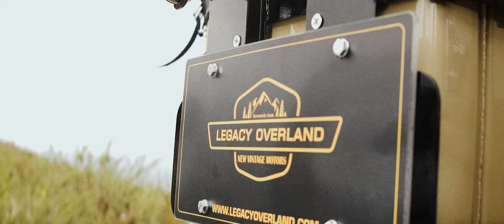1983 Toyota Land Cruiser BJ46 Project Yellowwood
This stunning 1983 Toyota Land Cruiser BJ46 has been fully restored to perfection, boasting the classic Coronado Beige finish with a sleek black soft top. The vehicle is equipped with a range of impressive features, including an original mechanical PTO winch, LED headlamps, LED split-style headlamps, and a hi-lift jack - making it ready for any adventure.